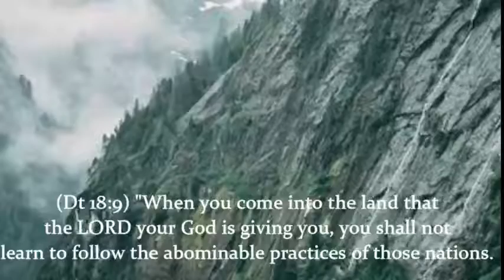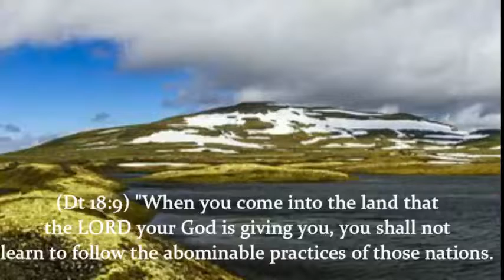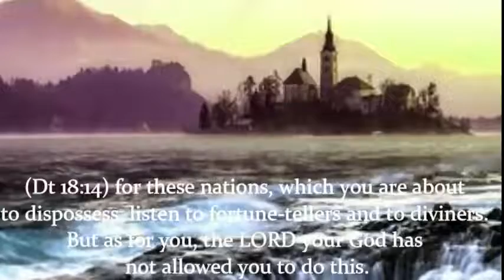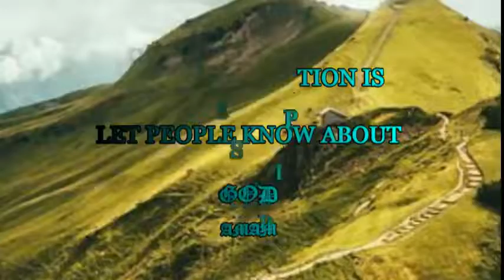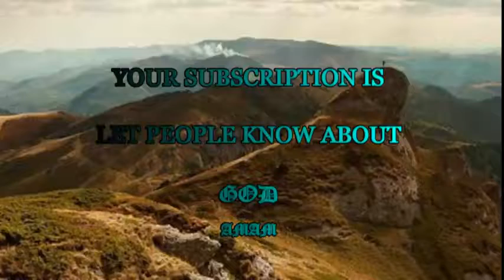HE CALLS US TO FIGHT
"What king, going to make war against another king, sitteth not down first, and consulteth whether he be able with ten thousand to meet him that cometh against him with twenty thousand? Or else, while the other is yet a great way off, he sendeth an ambassage [delegation], and desireth conditions of peace. So likewise, whosoever he be of you that forsaketh not all that he hath, he cannot be my disciple" (Luke 14:31–33).

Enoch once prophesied, "Behold, the Lord cometh with ten thousands of his saints" (Jude 14). Scripture says we are kings and priests unto the Lord, and we represent these tens of thousands going out to battle Satan's army. Satan wars against us because he hates us greatly (see Revelation 12:17).

We must be prepared for what is coming. We must be ready to spend our days in spiritual warfare, knowing that a flood of iniquity is aimed against the people of God. If we are determined to lay hold of Christ, then we need to realize that we are invincible in Christ. It is written, "Greater is he that is in you, than he that is in the world" (1 John 4:4). God says we are guaranteed victory over all the power of the enemy; we have all the host of heaven fighting for us!

May God give us more Holy Ghost fight so that each of us can shout to the world and all the hordes of hell, "Who shall separate us from the love of Christ? Shall tribulation, or distress, or persecution, or famine, or nakedness, or peril, or sword?… Nay, in all these things we are more than conquerors through him that loved us. For I am persuaded, that neither death, nor life, nor angels, nor principalities, nor powers, nor things present, nor things to come, nor height, nor depth, nor any other creature, shall be able to separate us from the love of God, which is in Christ Jesus our Lord" (Romans 8:35, 37–39).

This is the battle cry of those who hunger for Jesus.

Every man or woman of God is going to become the target of hell's evil devices once a commitment is made to become a living sacrifice for Christ. The hordes of hell will be unleashed against the one who sets his heart to walk in holiness of faith.

Satan will afflict and set up roadblocks because you have become a real threat to his program of deception. You can resign the warfare, give up, quit, and become a dull, fruitless wanderer.

For me, I chose to resist the devil's plot, rise up in faith, and resume the fight. Satan cannot keep down one who truly trusts in the Lord.